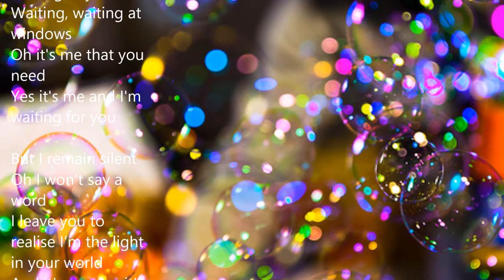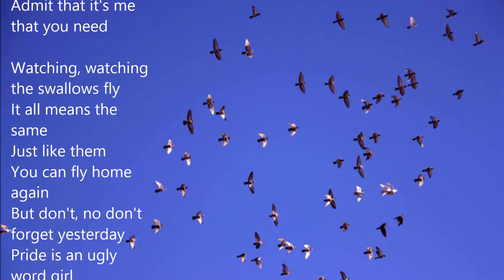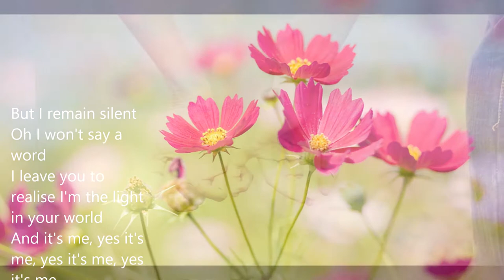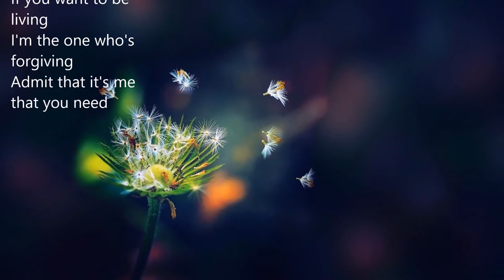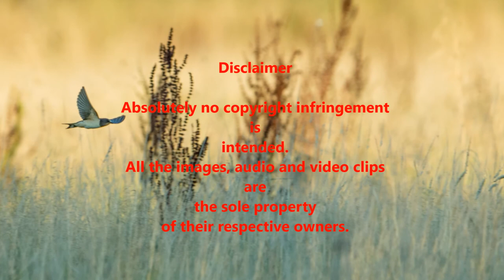It's Me That You Need By Elton John Empty Sky 1969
Elton John, Kt, CBE (nascido Reginald Kenneth Dwight; Londres, 25 de março de 1947). É um cantor-compositor, pianista e produtor. Elton possui 35 discos de ouro e 25 discos de platina, já vendeu mais de 450 milhões de discos em todo o mundo, e detém o recorde de o single mais vendido de todos os tempos.

Seu nome artístico advém de dois integrantes de sua antiga banda, Bluesology - Elton Dean (saxofonista) e Long John Baldry (líder da banda).

Estudou na Pinner County Grammar School e ganhou uma bolsa escolar aos onze anos de idade para a Royal Academy of Music.

A carreira de Elton John atravessa a quarta década de ininterrupto sucesso. Nos anos setenta, a época que muitos consideram como sendo o auge da sua carreira (foi considerado o segundo artista mais importante dessa década, superado apenas por Paul McCartney), já podia ser considerado como um dos maiores cantores de rock do planeta.

Ainda na adolescência, integrou o grupo de blues Bluesology. Em 1967 estabeleceu parceria com o letrista Bernie Taupin, com o qual lançou grande parte de sua obra musical, mantendo-se a parceria até os dias de hoje.

Apesar de ter lançado o disco Empty Sky em 1969, que não trazia em seu repertório algum imediato sucesso, a guinada de sua carreira ocorreu com o lançamento do disco Elton John, de 1970, que o lançou como cantor de sucesso nos Estados Unidos e trouxe ao público um de seus maiores sucessos, a canção "Your Song".(Wikipedia)